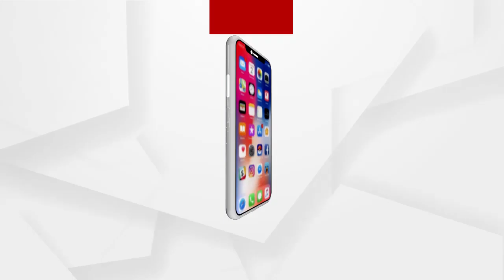Headlines 7am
ଝରାଫୁଲ ମୃତ୍ୟୁ ସସପେନ୍ସରୁ କେବେ ଉଠିବ ପରଦା?...
ଫୋକସରେ ପୂର୍ବୋଦୟରେ ଓଡ଼ିଶାର ସଡକ କ୍ରାନ୍ତିର ସୂଚନା...
ମେ 4ରୁ CBSE ଦଶମ ଓ ଦ୍ୱାଦଶ ଶ୍ରେଣୀ ପରୀକ୍ଷା...
ବୋହୂ ବିଦ୍ୟାଶ୍ରୀ ଏକ ନମ୍ବର ଦୋଷୀ, ଆଦିତ୍ୟଙ୍କ ବାପା ଆଣିଲେ ସଙ୍ଗୀନ ଅଭିଯୋଗ...
ପିପିଲି ପାଇଁ 3 ଦଳର କସରତ...
ଲେଉଟିଲା ଶୀତ, 24 ଘଣ୍ଟା ଜାଡରେ ଥରିବ ଓଡ଼ିଶା...